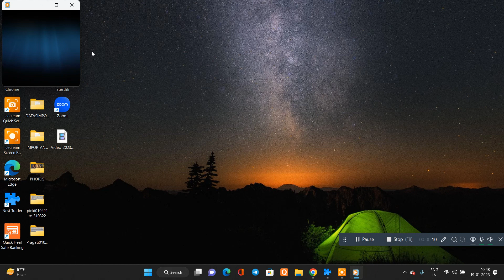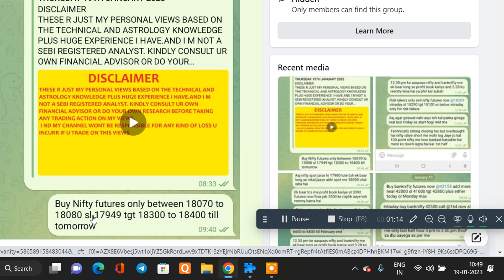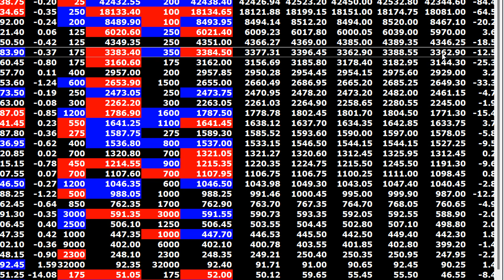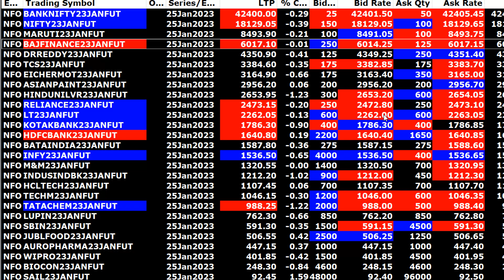MKT UPDATE AT 10 47 AM